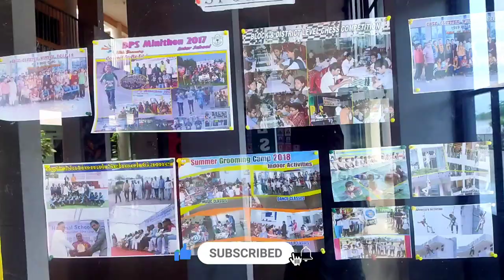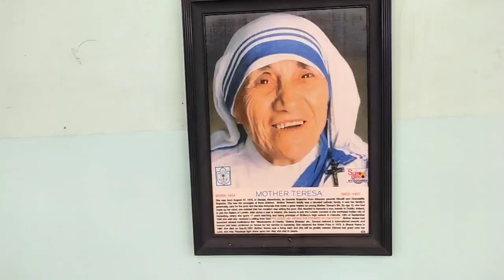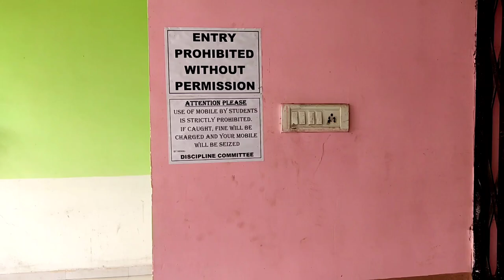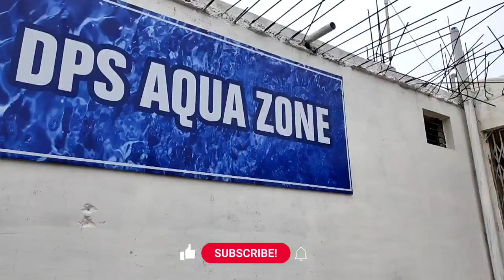Delhi Public School Rajnandgaon | DPS Rajnandgaon | Jagdev Komarya Vlogs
Check My Main Youtube Channel

Mobile Mount Moto vlog